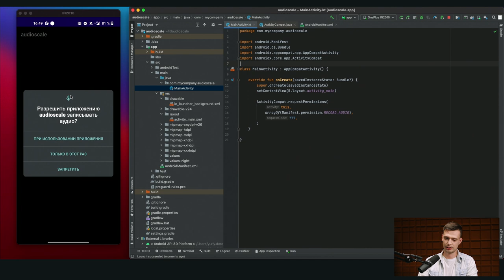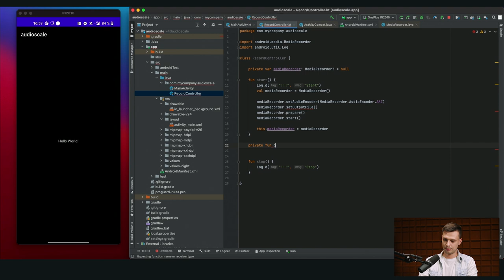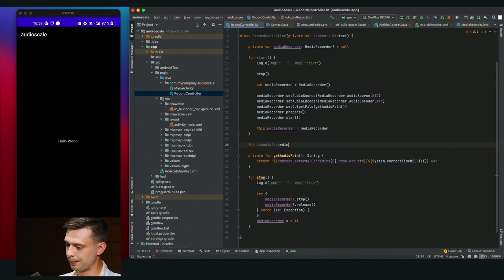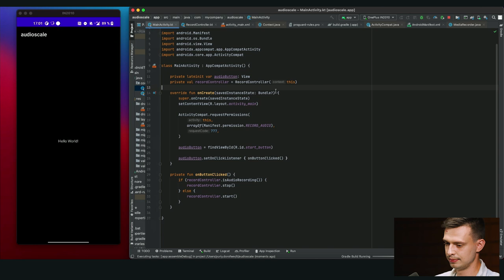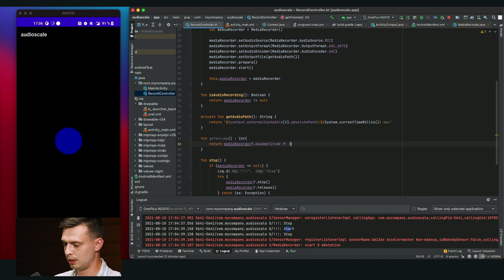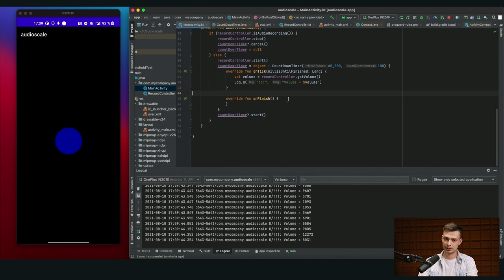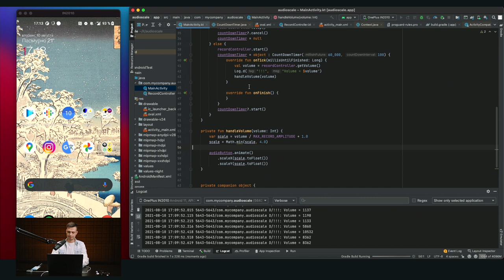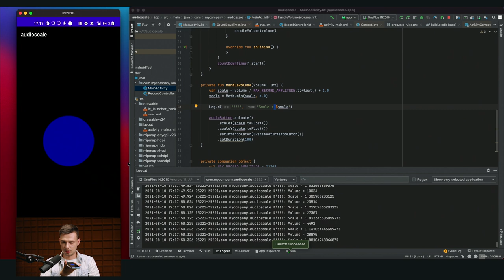Запись звука и отображение громкости на Android / Юрий Дорофеев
Юрий Дорофеев, Android-разработчик и преподаватель проектов VK, расскажет, как можно сделать анимацию громкости записи микрофона. Будет использовать MediaRecorder и view.animate.